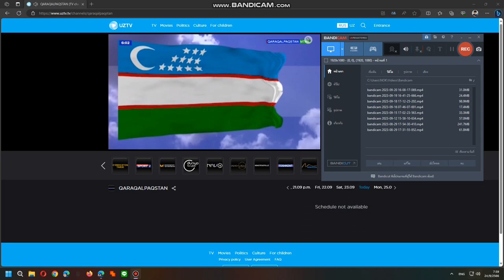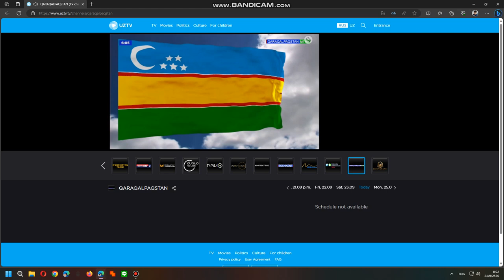Karakalparkstan TV National Anthem 24/9/2023